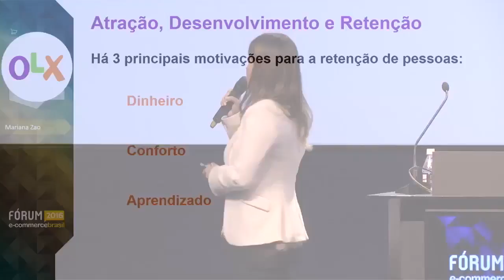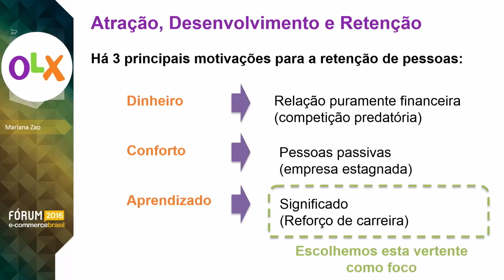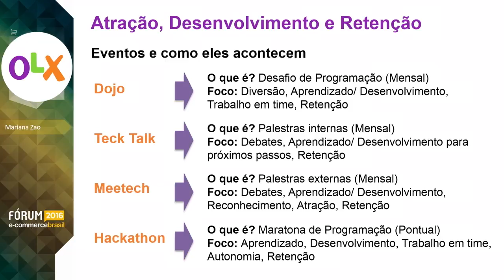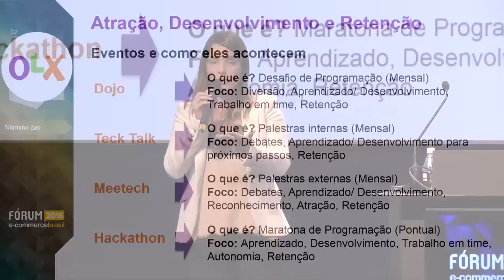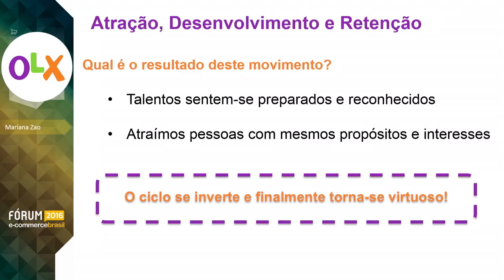Atração, desenvolvimento e retenção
Mariana Zao, gerente de RH da OLX, conta quais são os pré requisitos necessário para fazer uma contratação em que o colaborador tenha atração pelo negócio, se desenvolva profissionalmente e permaneça na empresa por vontade própria.